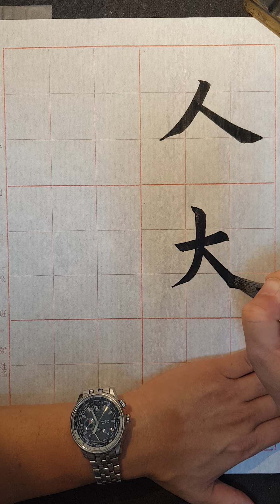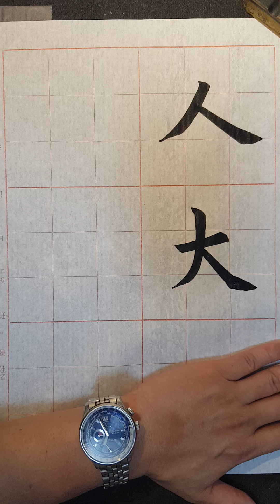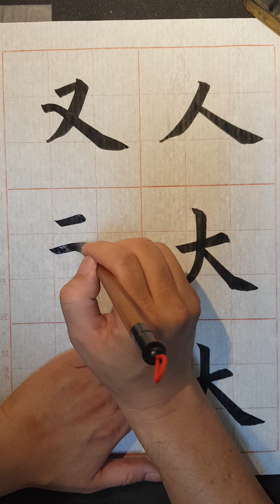楷書基本筆法 4 撇與捺之一